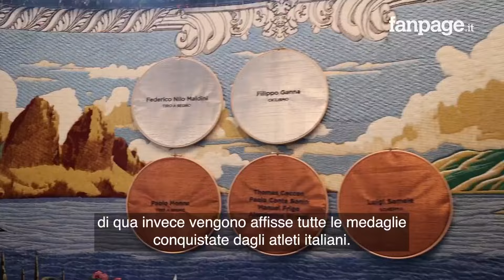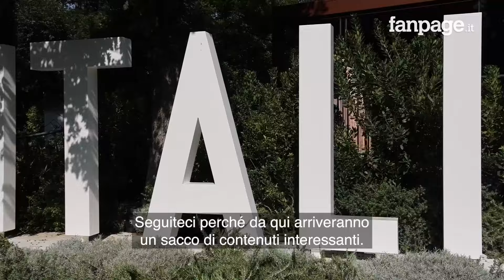Dentro Casa Italia: Totò, strane "bestie" e un bosco a Parigi, qui gli atleti portano le medaglie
Si chiama "Casa Italia" ed è il luogo, immerso nel Bois de Boulogne un bosco nel cuore di Parigi, dove gli atleti italiani celebrano le loro medaglie alle Olimpiadi di Parigi 2024. È diventata la casa non solo degli atleti, ma anche dei giornalisti.